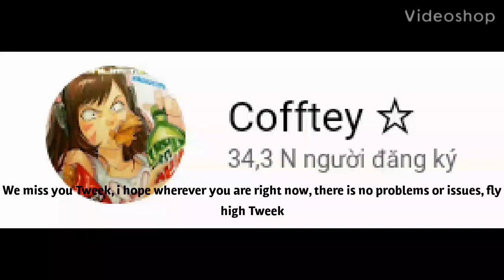I miss her, fly high tweek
She is my idol, i look up to hee alot, she is one of inspiration, i hope the best for her friends and family, i know it hurt to lose someone you love